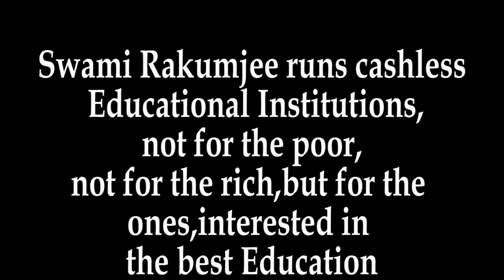James Brown quote by Swami Rakumjee |Art of helping yourself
Swami Rakumjee 1119th Small talks on James Brown "I want to say to you, Help yourself, so you can help someone else".